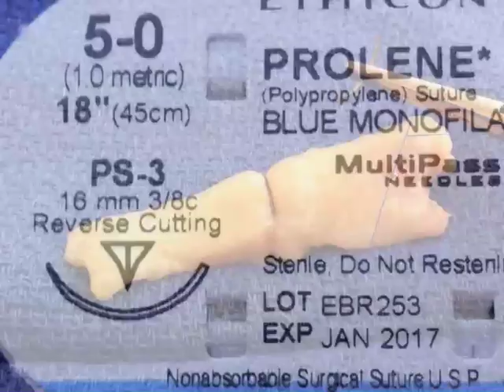Hair Tourniquet Release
Using a conventional cutting needle to release a hair tourniquet on a simulated finger or toe. Demonstration on a thick piece of chicken fat.

AcademicLifeInEM.blogspot.com